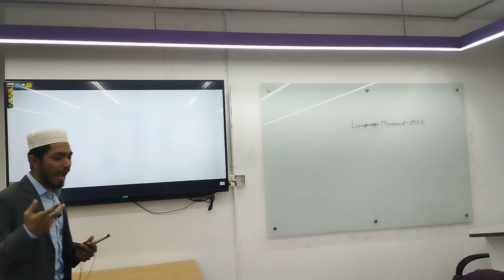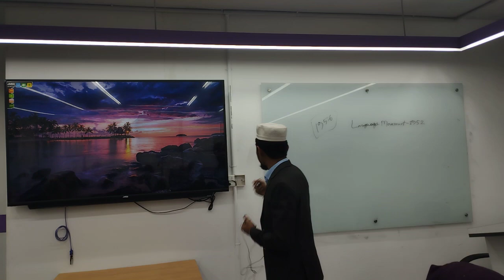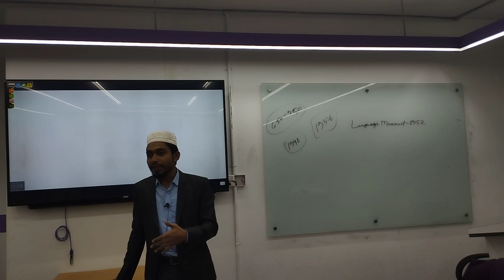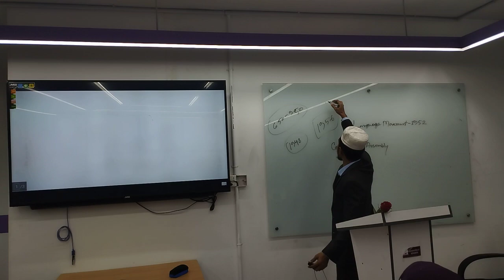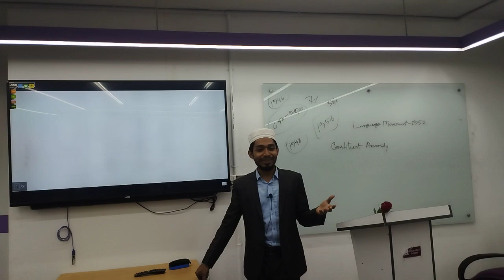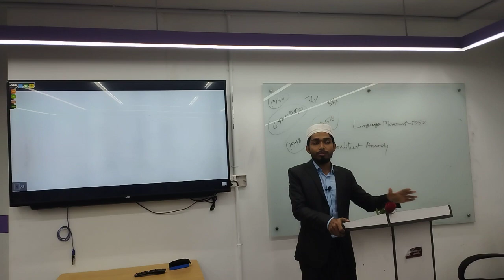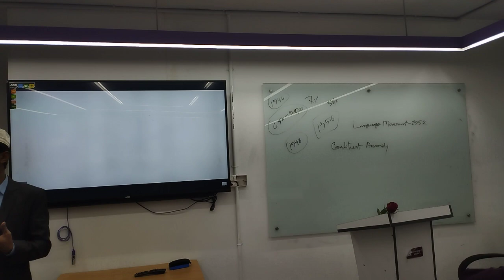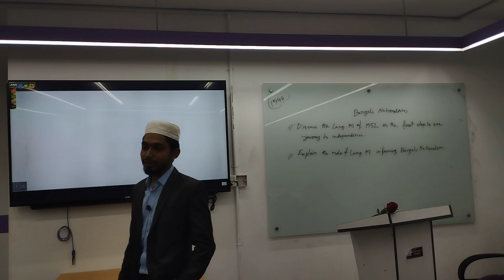Bangladesh Studies | Chapter-4 | Lecture-1 |Md. Ibrahim | University of Scholars